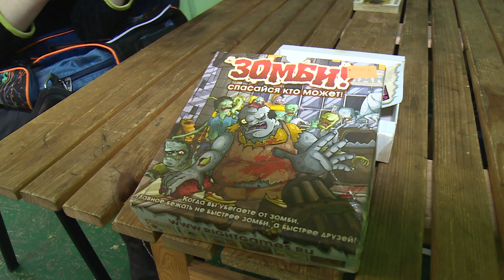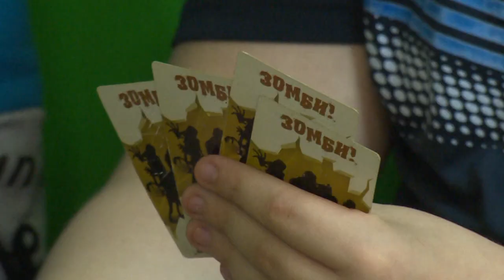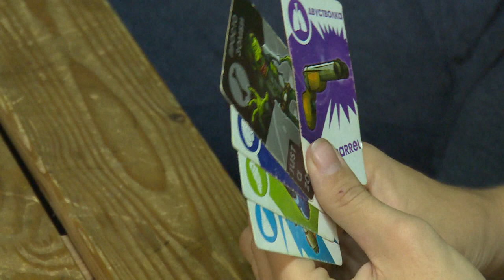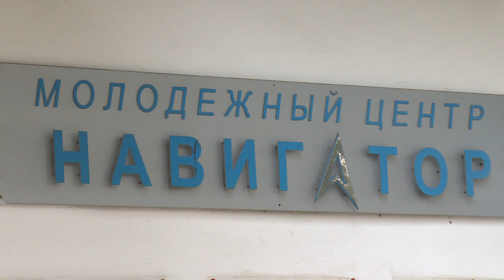Инна Фёдорова из Щёлково стала призёром конкурса «Лучший по профессии в Московской области»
Жительница Щёлкова Инна Федорова стала призёром конкурса «Лучший по профессии в Московской области». Она твёрдо уверенна — современным подросткам нужны настольные игры. Почему — расскажем в репортаже.